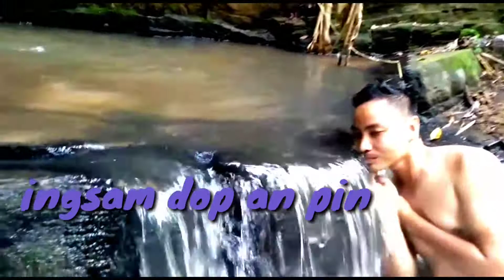Tarabasa alank roi